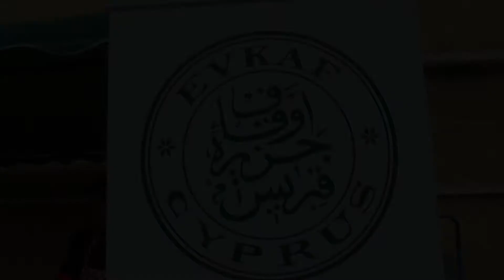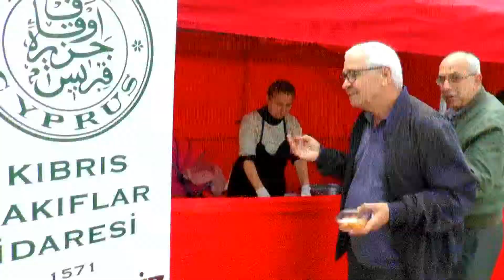Kıbrıs Vakıflar İdaresi- Regaib Kandili nedeniyle halka lokma ve lokum dağıtıldı.